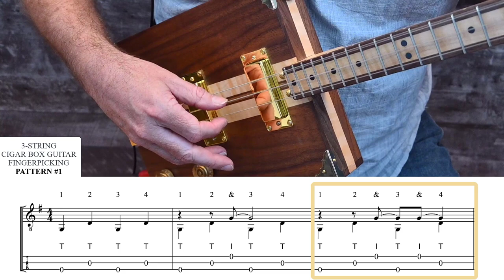Cigar Box Guitar - Fingerpicking Lesson 3-String: Pattern 1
Learn how to fingerpick on your 3 or 4-string cigar box guitar.  For the free lesson with video, audio and downloads go

Lesson One:  Travis Fingerpicking Lesson 3-String: Pattern 1